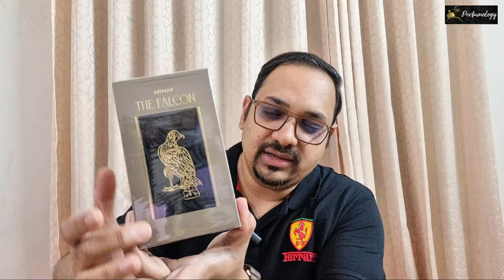ARMAF - EGO THE FALCON - REVIEW | NEW RELEASE | WINTER PERFUME